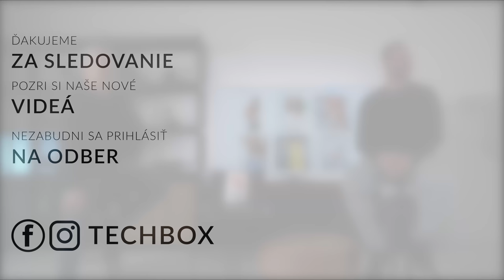Peter Frolo - Prvý fotoaparát som si kúpil už v 10-tich rokoch | TECHTALKS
Peter Frolo ze známy slovenský fotograf, dlhoročný spolupracovník redakcie TECHBOX, ktorý profesionálne fotí najmä ľudí.

Začínal doslova na ulici s reportérskou fotografiou, pričom svoj prvý fotoaparát Lubitel si kúpil už v 10-tich rokoch. Zažil si aj éru paparazzi, kedy sa na fotku čakalo v aute s dlhými teleobjektívmi.

Peter si spomína aj na úspech svojej fotografie slovenského prezidenta Michala Kováča, s ktorou získal ocenenie od Czech Press Photo. Zaspomínali sme si aj na naše magazíny TECHBOX, kde autorom titulných fotografií, či fotografií modeliek s produktami bol dlhé roky práve Peter Frolo.

Súčasné digitálne fotoaparáty a fotoaparáty v telefónoch sú veľké plus najmä pre fotografov, ktorí chcú byť veľmi kreatívni. Peter však stále fotí s profesionálnymi fotoaparátmi značky Canon a na úpravu fotografií používa notebook ASUS.

Pozrite si náš nový TECHTALKS s moderátorom Romanom Calíkom a hosťom Petrom Frolom.

ĎAKUJEME!

strih @dannyizr
kamera @filipizr
scenár/moderátor Roman Calík
hosť Peter Frolo @peterfrolo